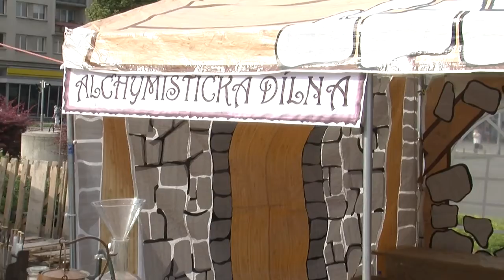Den pro děti 2021 - 26. a 27. června 2021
Den pro děti a současně vlastně i pro dospělé, zkrátka pro celé rodiny, se konal po dva dny v závěru června na náměstí Republiky...